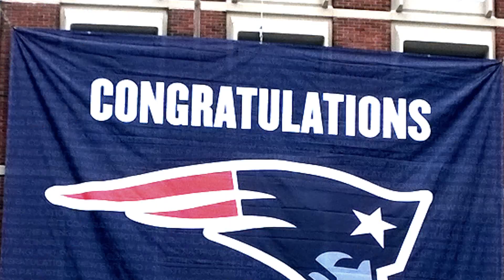Patriots Parade 2015 Boston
Recorded on February 4, 2015 in Boston, MA